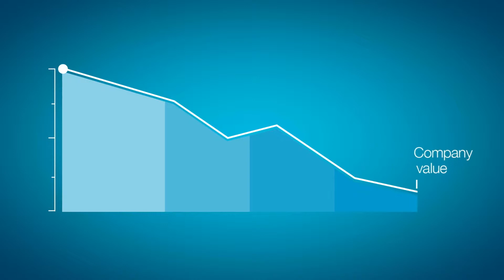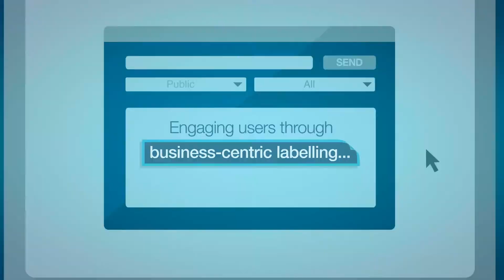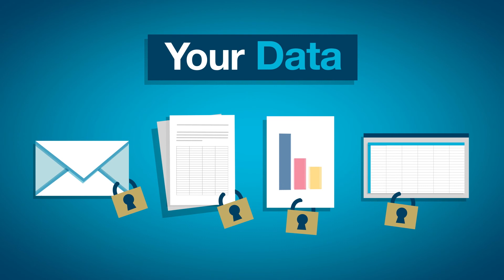Introduction to Boldon James classifier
An introduction into the Boldon James Classifier.Boldon James information classification software allows you to apply relevant classifications (visual & metadata labels/protective markings) to information (files) of many different types.